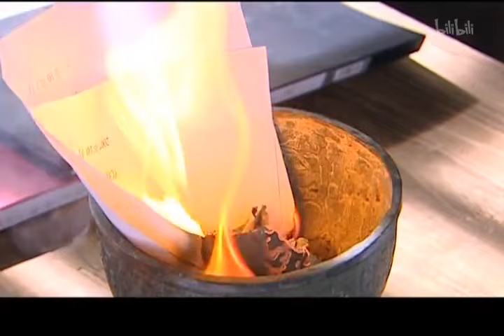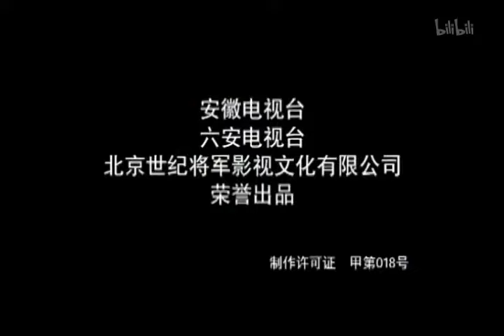【悬疑剧】《红蔷薇血案》第13集 | 女总裁被同父异母陷害入狱，将计就计给自己证明清白夺回继承权 （温兆伦、温峥嵘、于震）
导演：彭芾
主演：温兆伦、温峥嵘、于震
《红蔷薇血案》讲述　冯眉眉金蔷薇公司董事长，蔷薇园的业主，美丽风韵，成熟干练，有着极强的事业心，并拥有成功的事业，她拥有的蔷薇园蕴含着巨大的价值，因此它也卷入了对蔷薇园垂涎者所设下的巨大阴谋当中，为了维护这座祖传的圣宅，冯眉眉与房地产公司老板秦川及其他的争斗者们进行了激烈的抗争，她屡遭磨难，不但被陷害入狱，甚至连最珍贵的感情也被阴险狡诈的律师欧阳秋所利用，同父异母的妹妹许寒月也在她身边悄然的对她实施着复仇的计划……冯眉眉为证明清白委托律师欧阳秋为自己辩护，欧阳秋出于职责接受了委托。但是这却引起了未婚妻、京剧世家出身的宗子华及其家人的不满，冯、宗两家本事梨园世交，但因对刘凯的指控非常逼真，宗子华认为冯眉眉罪有应得，欧阳秋是在为虎作伥，于是欧阳秋同宗子华夫妻之间一级同家族、亲友间爆发了激烈的冲突。冯眉眉将计就计，利用自己是蔷薇园合法主人的身份约海外娱乐集团假装洽谈蔷薇园开发..